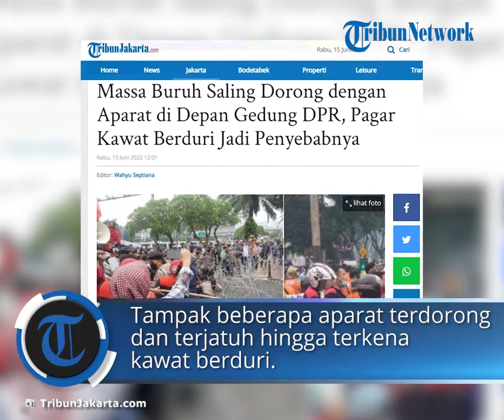Massa Buruh Saling Dorong dengan Aparat di Depan Gedung DPR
TRIBUN-VIDEO.COM - Massa demo terlihat saling dorong dengan aparat di kawasan Gedung DPR, Senayan, Jakarta, Rabu (15/6/2022).

Massa demo yang baru saja datang ke kawasan Gedung DPR terlihat langsung rusuh.

Pendemo dari kelompok buruh tersebut saling dorong dengan pihak aparat di depan pagar kawat berduri.

Semua bermula ketika seorang orator aksi memprotes kenapa ada pagar kawat berduri di depan gerbang DPR.

Dalam orasinya ia tampak berteriak agar aparat langsung menyingkirkan pagar kawat berduri tersebut.

"Apa-apaan ini kawat berduri? Biasanya tidak ada kawat seperti ini," ujar si orator.

Namun, situasi semakin runyam.

Entah siapa yang memulai, massa demo dan aparat pun saling dorong di dekat pagar kawat berduri.

Tampak beberapa aparat terdorong dan terjatuh hingga terkena kawat berduri.

Situasi mulai kondusif ketika rombongan massa demo lainnya mulai menyusul dan datang ke kawasan DPR bersama Presiden Partai Buruh, Said Iqbal.

"Semua harap tenang. Kita harus kondusif. Saya Presiden Partai Buruh, Said Iqbal," ujarnya menggunakan pengeras suara.

Sebelumnya, sebanyak kurang lebih 10 ribu buruh yang tergabung dalam Partai Buruh menggelar demonstrasi di depan gedung DPR/MPR RI, Rabu (15/6/2022).

Said mengatakan, aksi ini juga digelar secara serentak di beberapa kota-kota industri di seluruh Indonesia.

"Aksi ini juga serempak dilakukan pada tanggal yang sama di beberapa kota-kota industri," ujarnya.

Beberapa kota industri tersebut, yakni Makassar, Banjarmasin, Banda Aceh, Medan, Batam, Semarang, Surabaya, Ternate, Ambon, dan kota industri lainnya.

Adapun beberapa tuntutan buruh, di antaranya:

1. Tolak revisi UU Pembentukan Peraturan Perundang-undangan (PPP);

2. Tolak omnibus law UU Cipta Kerja;

3. Tolak masa kampanye pemilu hanya 75 hari, tapi harus 9 bulan sesuai Undang-Undang;

4. Sahkan RUU Pekerja Rumah Tangga (PPRT); dan

5. Tolak liberalisasi pertanian melalui World Trade Organization (WTO). (*)

(Tribunnews.com, Mario Christian Sumampow)

Artikel ini telah tayang di Tribunnews.com dengan judul Baru Tiba di DPR, Massa Buruh Rusuh hingga Saling Dorong dengan Aparat Karena Kawat Berduri

Tags demoDPRkawat berdurisalin

Artikel ini telah tayang di TribunJakarta.com dengan judul Massa Buruh Saling Dorong dengan Aparat di Depan Gedung DPR, Pagar Kawat Berduri Jadi Penyebabnya,